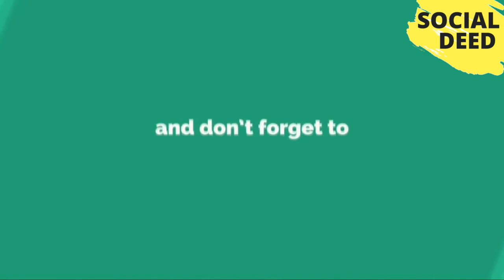8 Best Winter Getaways In Canada | SOCIAL DEED